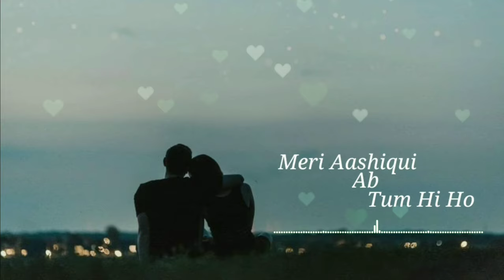Tere Liye Hi Jiya Main (Lyrics) | Arijit Singh | Tum Hi Ho | Aashiqui 2 | Lyrics Status Song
• LOVERS OF SONG New Tere Liye Hi Jiya... Lyrics Status Song

• SONG CREDITS •
Song : Tum Hi Ho
Singer : Arijit Singh
Label : T-Series
Movie : Aashiqui 2

• LYRICS

    Tare Liye
  Hi Jiya Main
khud ko Jo Yun
   De Diya Hai
  Teri Wafa Ne
Mujko Sambhala
 Sare Ghamon ko
   Dil Se Nikala
 Tere Sath Mera
Hai Naseeb Juda
   Tujhe pake
Adhura na Raha
        Hmm...
Qki Tum Hi Ho
  Zindagi ab
  Tum hi ho
   Chain bhi
Mera Dard bhi
 Meri Aashiqui